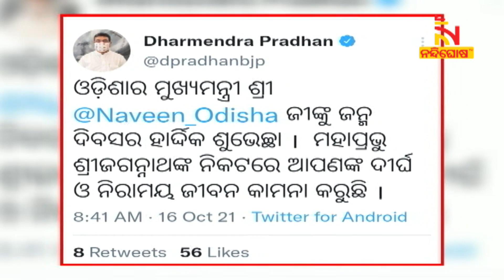Central Minister Dharmendra Pradhan Greet Odisha's CM Naveen Patnaik On His Birthday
ମୁଖ୍ୟମନ୍ତ୍ରୀଙ୍କ ଜନ୍ମଦିନର ଶୁଭେଚ୍ଛା ଜଣାଇଛନ୍ତି କେନ୍ଦ୍ର ଶିକ୍ଷାମନ୍ତ୍ରୀ ଧର୍ମେନ୍ଦ୍ର ପ୍ରଧାନ । ମହାପ୍ରଭୁ ଜଗନ୍ନାଥଙ୍କ ନିକଟରେ ନବୀନଙ୍କ ଦୀର୍ଘ ଓ ନିରାମୟ ଜୀବନ କାମନା କରିଛନ୍ତି ଧର୍ମେନ୍ଦ୍ର ପ୍ରଧାନ ।

* DishTV Channel No: 1367
* Airtel Digital TV Channel No: 611
* TATASky Channel No: 1779
* hathw@y Channel No: 731
* Ortel Channel No: 707
* Videocon d2h Channel No: 840
* SITI Channel No: 17 & 458
* GTPL Channel No: 719
* SUN Direct Channel No: 667
* Asianet Channel No: 219